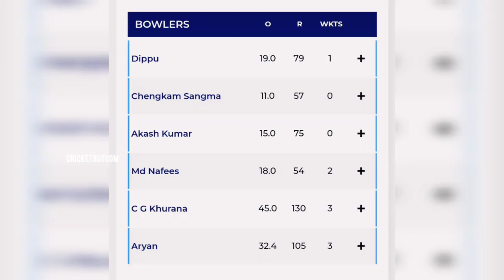KERALA VS MEGHALAYA RANJI TROPHY HIGHLIGHTS |KERALA VS MEGHALAYA LIVE SCORE CARD| SANJU SAMSON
SREESANTH BATTING TODAY

KERALA VS MEGHALAYA LIVE

SACHIN BABY